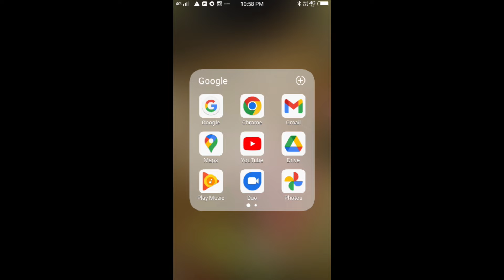oppana കലോത്സവത്തിൽ മൊഞ്ചത്തികളുടെ തകർപ്പൻ ഒപ്പന Kannur University Kalolsavam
oppana ആദ്യം പാട്ട് ഇടറി പിന്നെ തോഴി സ്റ്റെജിൽ വഴുതി വീണു ആവേശം ചോരാതെ ഒപ്പന State School Kalolsavam